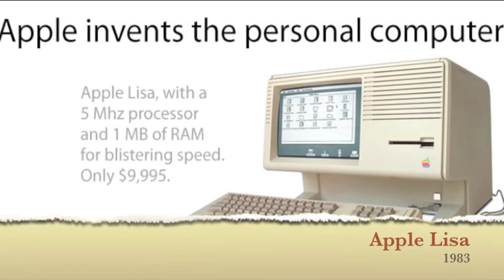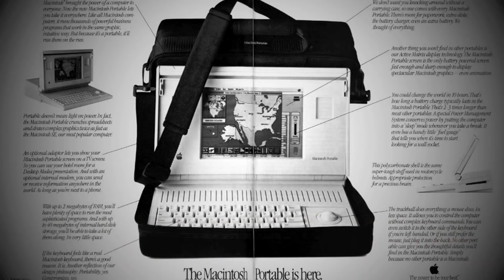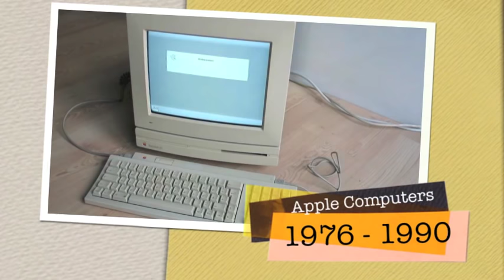Apple Computers 1976 - 1990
Visual history of Apple Computers from 1976 to 1990